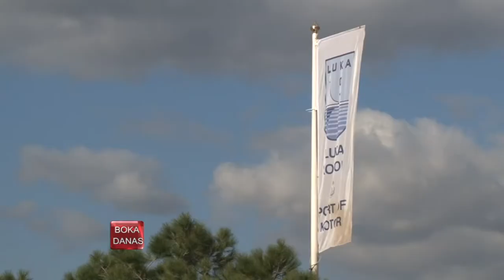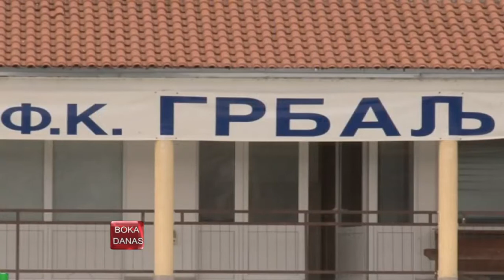TV BOKA BOKA DANAS 02 05 2015